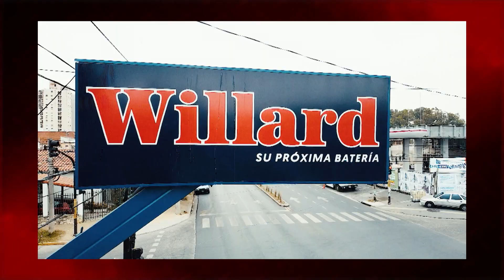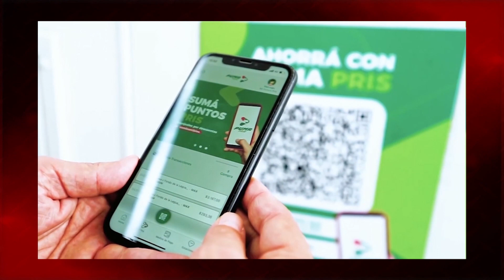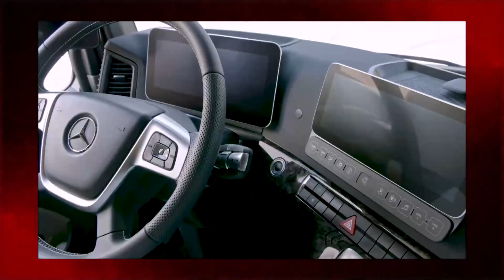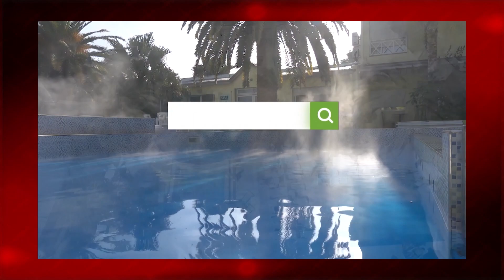MÁXIMA VELOCIDAD 20/11/2022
El primer programa despues de las carreras